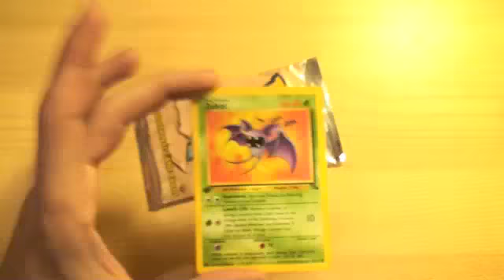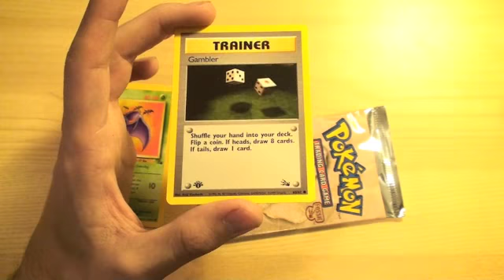This Vlog Is Not Depressing (Dec.15.10)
I has a sad.